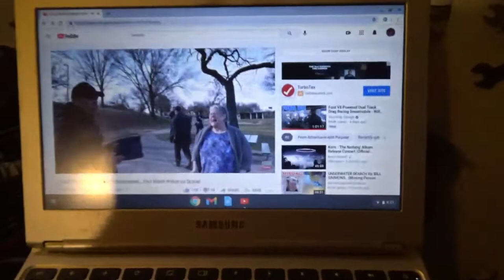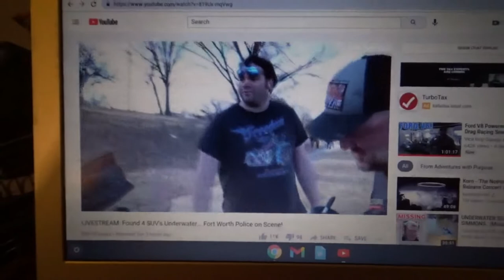Meet Up With Adventures With Purpose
today i had an unexpected meetup with awp at lake como here in fort worth texas , check it out